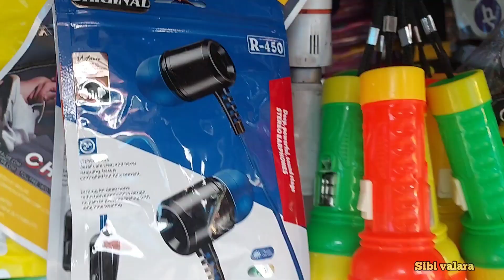അടിമാലിയിൽ ഈ ചെറിയ കടയിൽ കിട്ടാത്തത് ഒന്നുമില്ല..